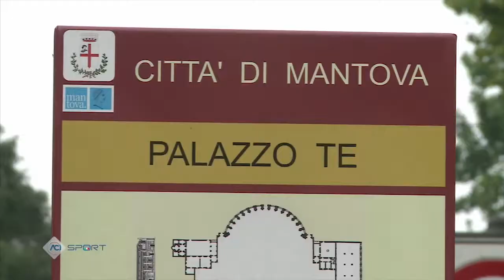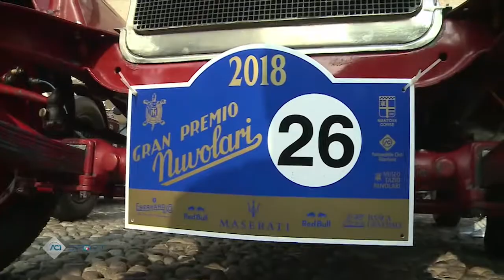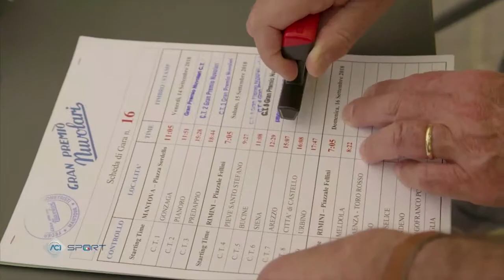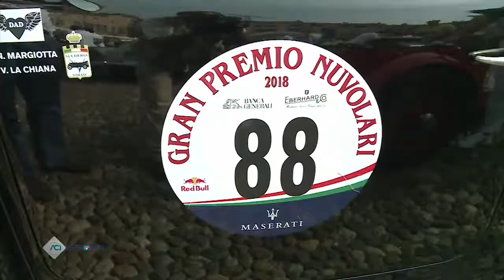Trofeo Nuvolari 2018 Grandi Eventi Mantova Aci Sport Magazine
Trofeo Nuvolari 2018
Grandi Eventi Mantova
Aci Sport Magazine